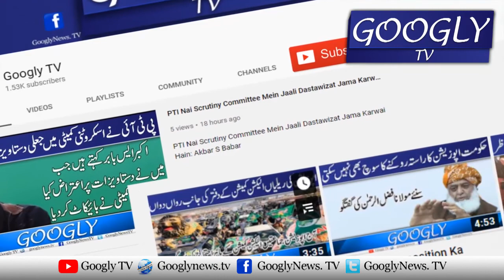Kya Gen Bajwa Extension Laina Chahtay Hain Ya Koy Extension Daina Chahta Hai? : Najam|Googly TV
Kya Gen Bajwa Extension Laina Chahtay Hain Ya Koy Extension Daina Chahta Hai?